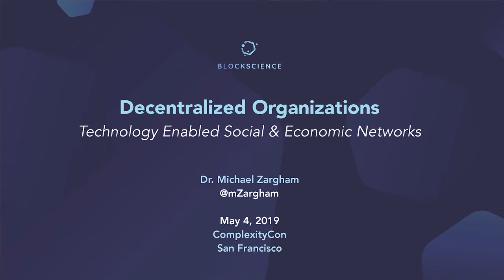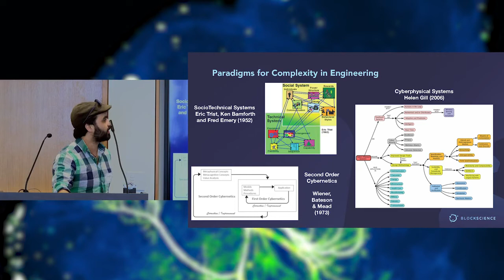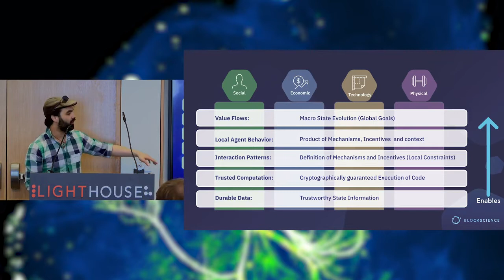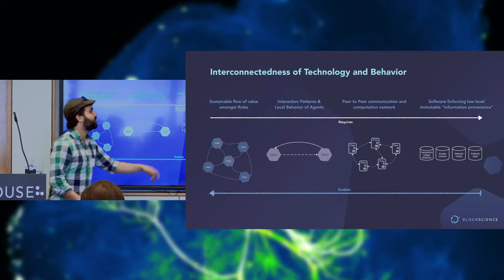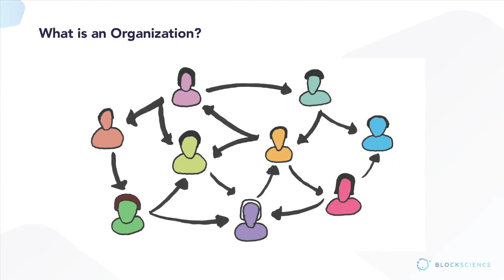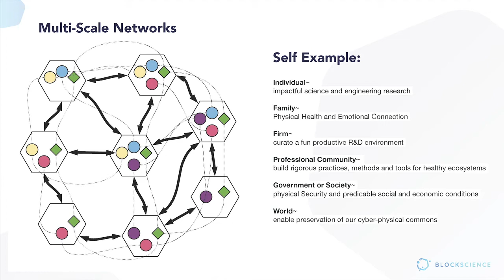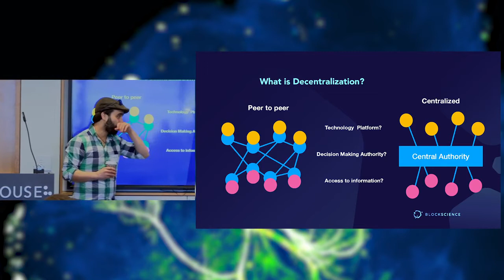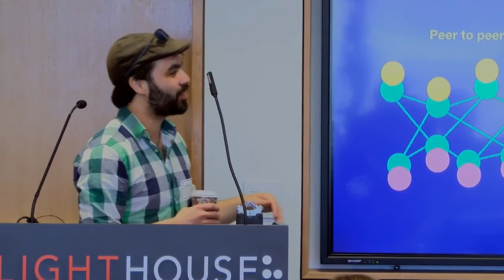Michael Zargham, PhD ~ Decentralized Organizations A Structural Network Analysis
Examining organizations with the lens of Complexity Theory exposes an underlying network of interactions between participants, internal and external resources, and the organization itself. Centralized organizations use hierarchical accountability to enforce coordination among participants, measure value and manage resources. Together, we will examine the network structure of decentralized organizations and related emerging technologies that have sparked a growing movement to develop more open social and economic communities.

Michael Zargham is the Founder of BlockScience and was the social & economic networks research facilitator for ComplexityCon 2019.